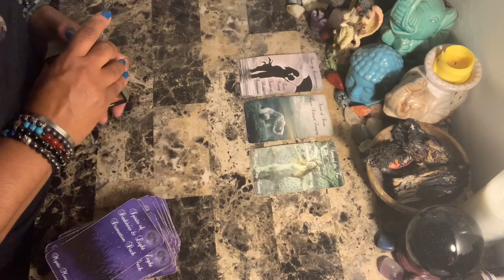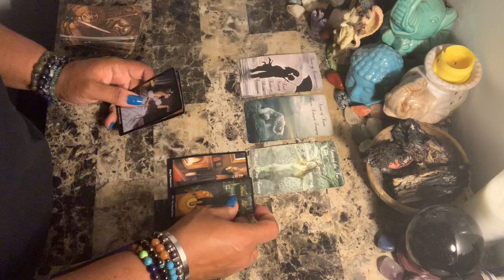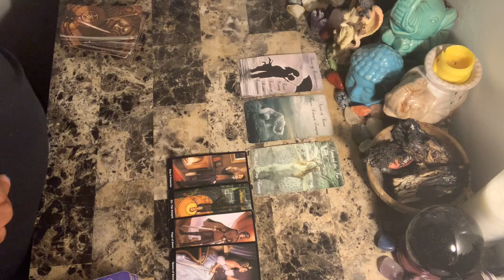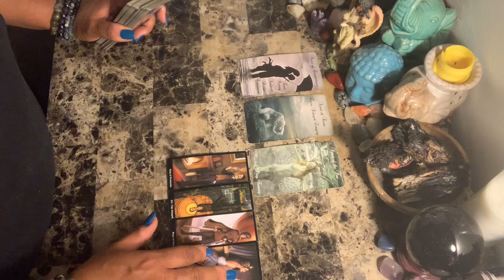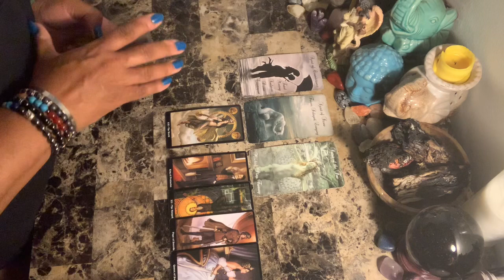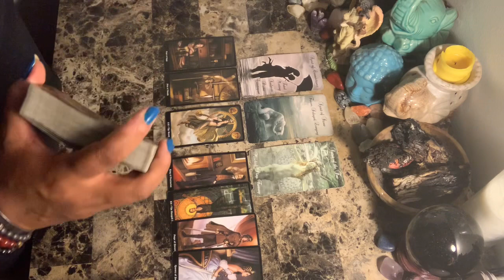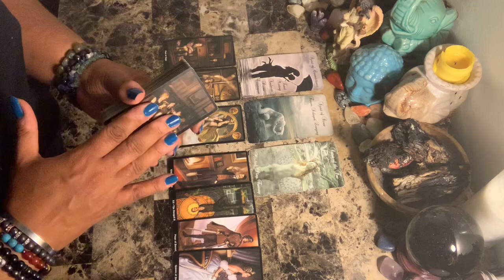Taurus ♉️ Love ❤️Trapping Someone in a Relationship they do NOT want to be in💔Let them GO!!!